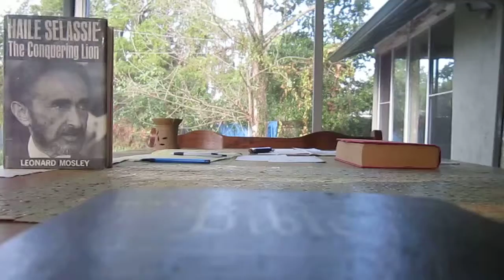marijuana TREE OF LIFE corrupting powers_Ras Reports 031814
The Truth has no respect for man.

all original on Ras Reports *a head of the time*
InItiative for InInational Jahstick.